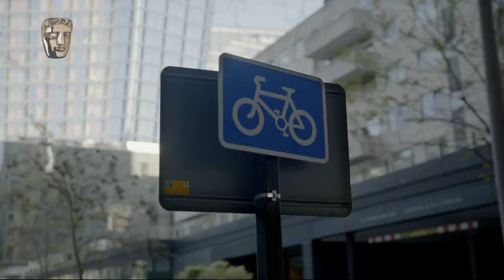Why are you here? Richard Ayoade asks the tough questions at the Virgin Media BAFTAs Nominees Party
Who are you and why are you here? The host of the 2022 Virgin Media BAFTA TV Awards, Richard Ayoade took it upon himself to ask this year's nominees all the questions you never had the courage to ask.